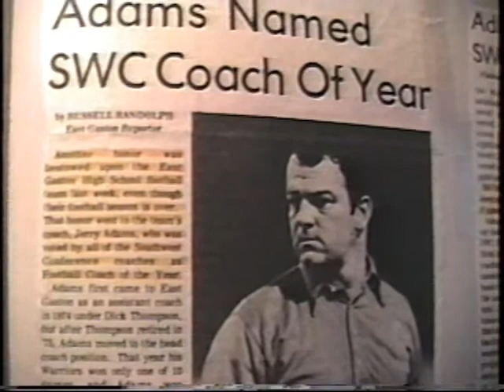Coach Jerry Adams Reflects on East Gaston's 78 Season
Former Head Football Coach and Athletic Director at East Gaston High School in Mount Holly, North Carolina.  In this video, taped in 1989, Coach Adams reflects on the 1978 Championship football team.